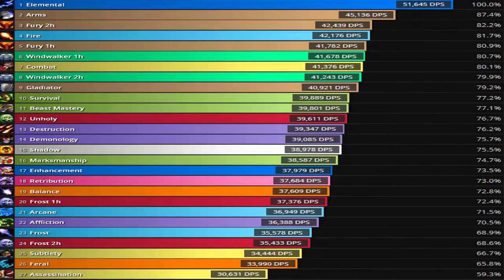WOW SONG 🎵 ERINNERUNG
Euch gefällt der Song?
Lasst einen Like & ein Kommentar hier!